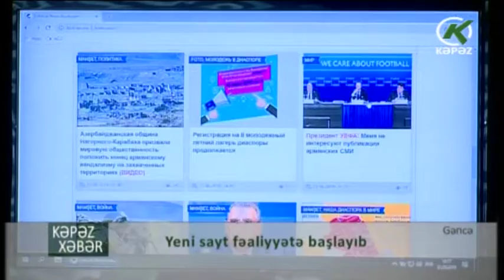Yeni sayt fəaliyyətə başlayıb - Kəpəz TV